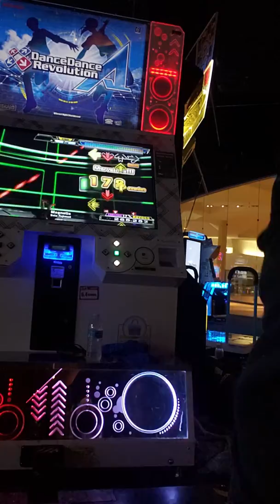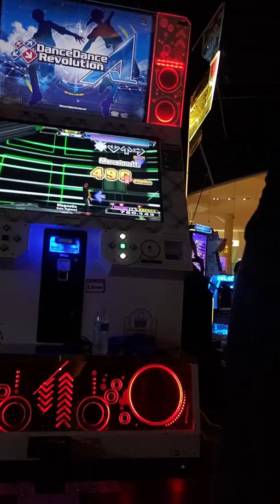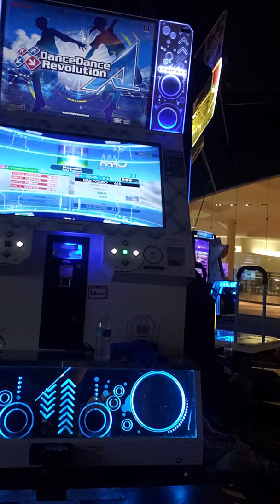Magnetic CSP AAA PFC 999,530 - Dance Dance Revolution A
Mods: 3.5x, NOTE

17 PFC #15!